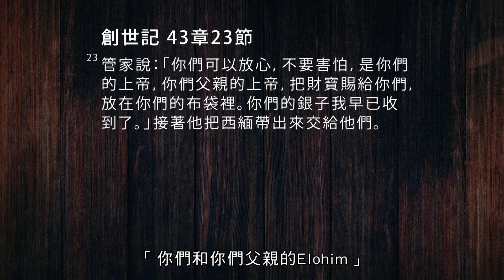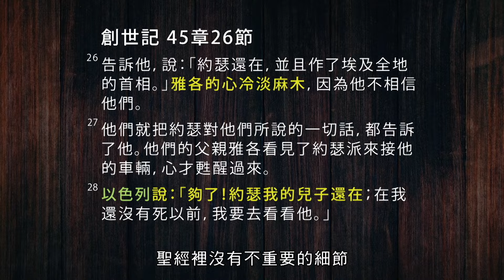這末後世代的意義 (新造教會領袖大會)（第四集）| 平約瑟 (Joseph Prince) | 新造視頻 (粵語)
你是神所召的末世世代的一份子，要強而有力地領受並發揮神的恩典！聆聽平約瑟牧師在新造教會首次舉辦的領袖大會（2019）上講解約瑟和便雅憫的聖經故事和預言真理。從中發掘你能如何積極地坐擁便雅憫世代的地位，並成為末世時代復興的器皿。學習如何：

- 認識你是便雅憫世代的一份子，被神所召, 活出並宣講恩典的福音，從而進階新層次的領導力。
- 運行在神多重的恩膏之下，得著遠超越你自然能力的力量為祂的國度成就大事。
- 看見祂多麼的珍惜你，使你打敗倦怠感，重新燃起熱忱，心懷宗旨和感激地服事主。
- 為他人揭示聖經中的耶穌，並看見聖靈在他們的生命中運行，帶來超迅速的成長和轉變。

坐擁你身為便雅憫世代的福份，毫無費力地成為主耶穌的見證，成為推動你社群正面改革的強大催化劑！

關於本集
你正在觀看平約瑟牧師 於 2019 年 8 月 15 日宣講道的信息.

本影片內容不可作為醫學建議。如果你或你的親人有關健康問題、醫療狀況、護理之事宜，應諮詢閣下的醫護人員。請不要將本影片內容當作停止服藥或治療的許可。雖然我們不能作任何保證，也承認每個人會有不同的效果，但我們鼓勵你時常在你的健康問題上尋求主的智慧和引導。讓我們繼續在信心中站立得穩，堅信神的話語和祂對信徒醫治的應許。